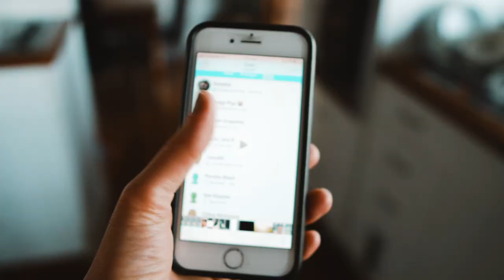Wheres Jonny - Trailer (Full)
If I took you on a journey, would you follow me?

A Brisbane-based filmmaker reveals his struggles with depression and the challenges of caring for his mother, who has paranoid schizophrenia and bipolar disorder.

A self-funded about series about his life, also serving as writer, director, producer and editor. The result is an intimate, revealing portrait of a man struggling to face his past, deal with an uncertain future, and ultimately find an answer for the hardest of questions – why me?